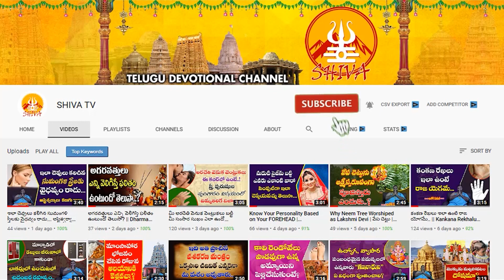సింహరాశి మార్చి 2024 రాశి ఫలితాలు || Simha rasi phalithalu March 2024 || leo horoscope March 2024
సింహరాశి మార్చి 2024 రాశి ఫలితాలు || Simha rasi phalithalu March 2024 || leo horoscope March 2024 | Shiva Channel